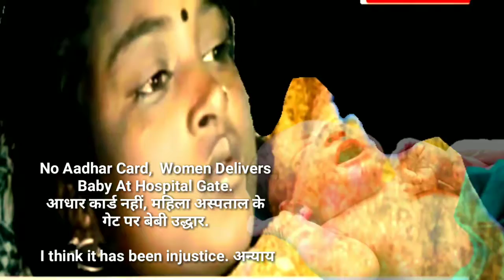आधार कार्ड नहीं, No Aadhar Card, Women Delivers Baby At Hospital Gate. In hindi, in English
In this video we're showing one of the injustice report from Uttar Pradesh India.आधार कार्ड नहीं, No Aadhar Card,  Women Delivers Baby At Hospital Gate.
by husband:- A fresh case of medical negligence has emerged in Jaunpur, Uttar Pradesh,  India. where a pregnant woman was forced to deliver on the hospital gate, the hospital administration allegedly forced her to recruit women due to lack of bank account and Aadhaar card The infant had denied that the newborn baby was lying on the floor for nearly an hour when we arrived at the hospital, the staff demanded some documents. When not able to recruit, refused to recruit: As soon as we were leaving the lady's husband, my wife gave birth to the child outside the gate: